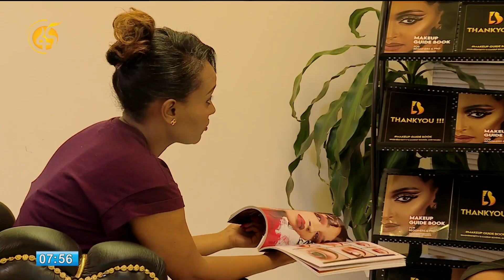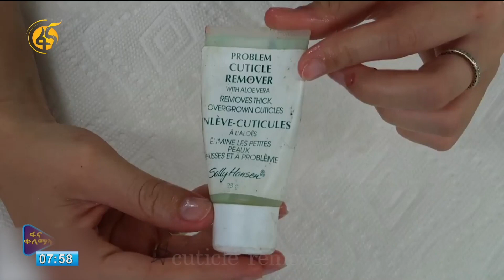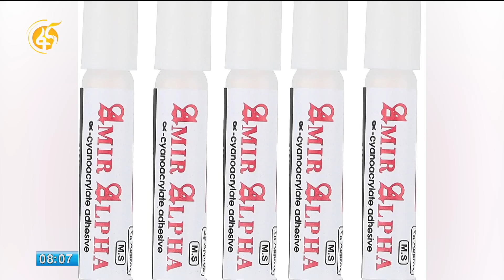ጥፍር እና ውበት